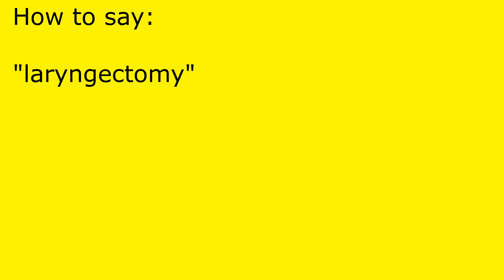How to pronounce laryngectomy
laryngectomy pronunciation.